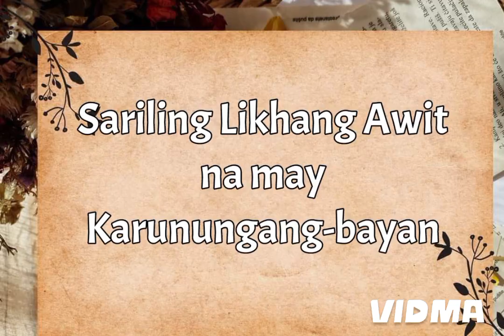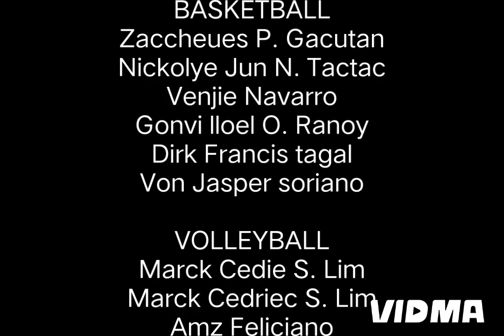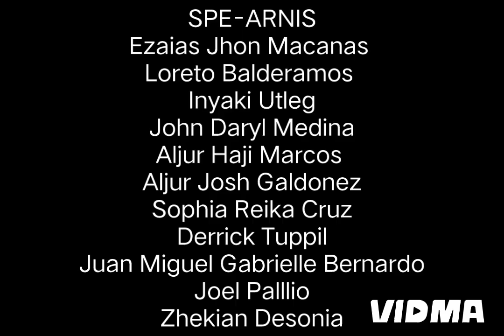Likhang Awit na may Karunungang-Bayan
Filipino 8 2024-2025